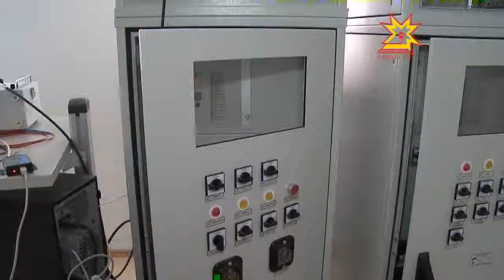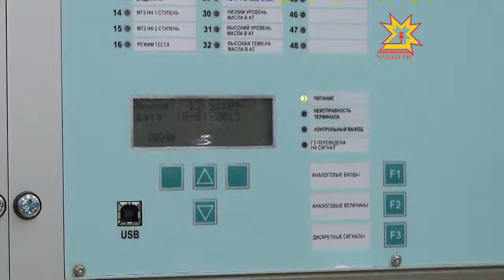Будет ли в Чебоксарах индустриальный парк?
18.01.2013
Возможности республики по поддержке малого и среднего бизнеса, в первую очередь производственно-инновационного,  сегодня оценивали приезжие эксперты. Среди них вице-президент «Деловой России» Александр Осипов. Эта организация известна тем, что представляет интересы производственников.